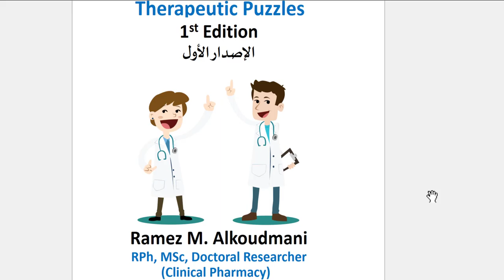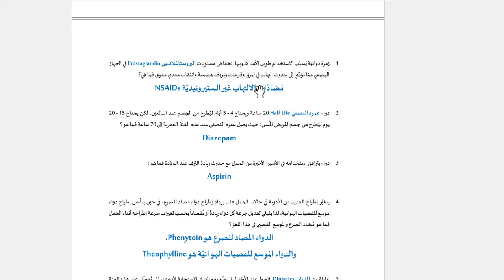About Therapeutic Puzzles Book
تم عمل هذه الألغاز بطريقة مُمتعة بحيث تمكّن الصيادلة، والأطباء، والممرضين من عمل مراجعة لمعارفهم الدوائية وتطويرها باستمرار. يحوي الإصدار الأول على 385 لغز دوائي تُغطي مواضيع مختلفة يشملها علم المداواة. تمّ في هذا الكتاب وضع اللغز الدوائي وبجانبه الحل باللون الأزرق، كما أُشير لأهم المصطلحات الدوائية باللغتين العربيّة والإنكليزية باللون الأزرق أيضاً. يُمكن قراءة الألغاز وإجاباتها أو الاستماع للشروحات الصوتيّة المُرفقة معها ضمن كتاب ألغاز دوائية الصوتي. تحوي الحلقات الصوتية من "كتاب ألغاز دوائيّة" على خبرات دوائية تُساهم في تعزيز حصيلتك المعرفية حول مئات الأدوية. يُفيد هذا الكتاب أيضاً طلاب الصيدلة وبقية التخصصات الطبيّة أثناء تدريبهم في صيدليّات المجتمع أو المشافي. يُمكن استخدامه من قبل الصيدلاني عند تدريب طلاب الصيدلة أثناء وجودهم في صيدليات المجتمع وذلك بطرح مجموعة من الألغاز عليهم وعمل مناقشة للإجابات. يوجد إصدارات قادمة من هذا الكتاب سيتم الإعلان عنها عبر وسائل التواصل الاجتماعي مع مئات آلاف مختصي الرعاية الصحية الذين يتابعون برنامجنا الدوائي التعليمي المستمر الذي تمّ إطلاقه عام 2018. يُنصح بعمل قراءة كتاب ألغاز دوائية أو الاستماع له كل 3 – 6 أشهر لتثبيت الخبرات الدوائية. يُمكن الاستماع إلى الكتاب الصوتي أولاً بشكل كامل ثم قراءة هذا الكتيب أو العكس. أتمنى أن يُساعدك هذا الكتاب في تطوير خبراتك الدوائية نحو تقديم أفضل رعاية دوائية للمرضى.